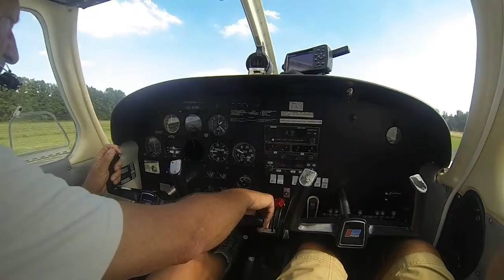Top of the lakes of salzburg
Ein Flug über einige Salzburger und benachbarte Seen. Ein Tipp für sonnenreiche Tage